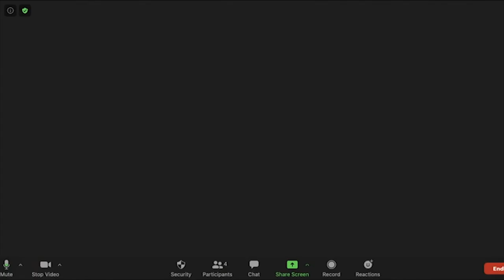Highfields A-Level Film Open Evening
Hello and welcome to the Highfields Film Studies A-Level Open Evening video.
In this video Mr Warrington (Mr W) will introduce some of his current and former students to talk about the course, what it entails and where it can lead you on your next steps after you leave sixth form.
There's also a brief introduction to some information about the course content and how it's assessed as well as some of the more frequently asked questions that crop up when parents/carers come to visit us on the usual open evening.